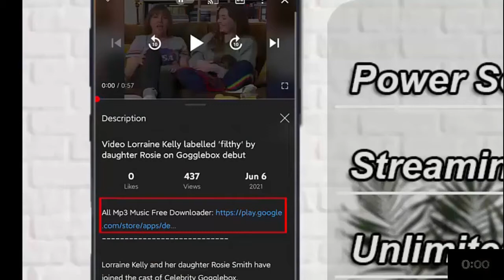Video Man bought old fire engine for a laugh and has no regrets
YouTuber and railway enthusiast Lawrie Rose bought the Dennis RS fire engine for £2000, and uses it as a bit of fun and to show people online how old vehicles work.